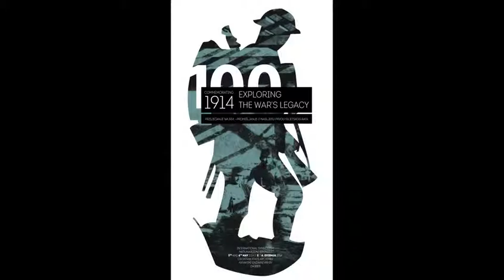Laurence VAN YPERSELE " Belgian Memories of the 1914-18 War" - EUNIC Symposium "Commemorating 1914"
EUNIC International symposium : "Commemorating 1914 : Exploring the War's legacy" - Zagreb - May 5th and 6th
First Session : Remembering 1914 in Europe : Memories in Confrontation ?
Chair : Mr Drago ROKSANDIC, University of Zagreb
Laurence VAN YPERSELE " Belgian Memories of the 1914-18 War"